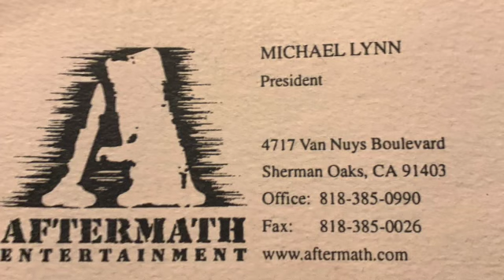Midi Mafia Aftermath Demo Unreleased Instrumental Instrumentals 2005 Dr Dre 50 Cent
Demo Track for Aftermath from 2005 35 tracks. For sale! No rights to the music for preservation purposes only!